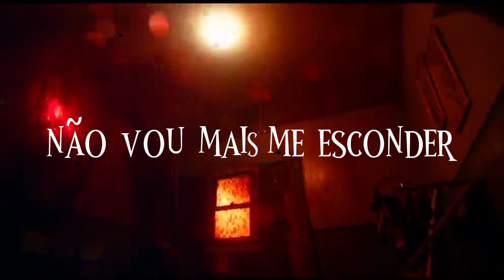reedit: clube dos otarios, refrão [@Dippertale]